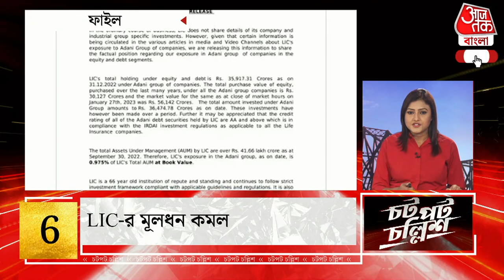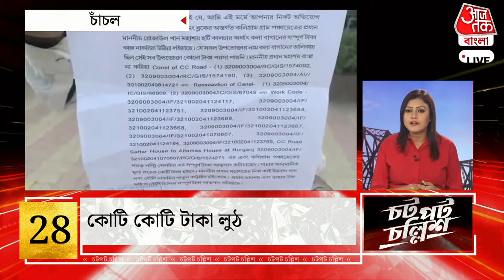🛑 ত্রিকোণ প্রেমের জেরেই ডিভোর্স, আদালতে জানালেন সৌমিত্র জায়া সুজাতা | Saumitra Khan | Aaj Tak Bangla